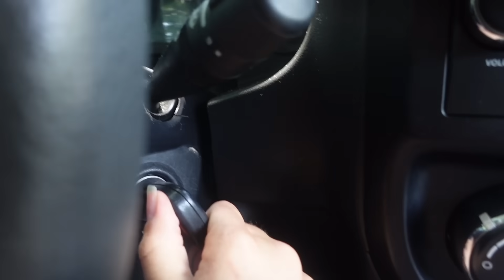weekend vlog as a 22yr old mom of 3 :)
New and returning customers will get a discount OFF their iHerb order with no minimum purchase by clicking

White Egret Personal Care, Epsom Salt, Lavender, 16 oz (454 g)

Pacifica, Sea & C Love, Vitamin Serum, 1 fl oz (29 ml)

Advanced Clinicals, Vitamin C, Anti Aging Serum, 1.75 fl oz (52 ml)

Giovanni, Smooth As Silk, Deep Moisture Shampoo, For Damaged Hair, 8.5 fl oz (250 ml)

Giovanni, Smooth As Silk, Deeper Moisture Conditioner, For Damaged Hair, 8.5 fl oz (250 ml)

YumEarth, Organic Pops, Favorites, 50 Pops, 10.9 oz (310 g)

YumEarth, Organic Pops, Vitamin C, Assorted Flavors, 40 Pops, 8.7 oz (248 g)

YumEarth, Gummy Bears, Assorted Flavors, 10 Snack Packs, 0.7 oz (19.8 g) Each

Aura Cacia, Foam Bath, Calming Lavender, 2.5 oz (70.9 g)

Aura Cacia, Foam Bath, Clearing Eucalyptus, 2.5 oz (70.9 g)

Aura Cacia, Kids, Clearing Fizzy Bath, 2.5 oz (70.9 g)

SheaMoisture, Baby Wash & Shampoo, Raw Shea, Chamomile & Argan Oil, 13 fl oz (384 ml)

Sun Bum, Baby, Foam Shampoo & Wash, Green Coconut, 12 fl oz (355 ml)

Sun Bum, Baby, Bubble Bath, Green Coconut, 12 fl oz (355 ml)

Logan.dominick

I’m Yasmyn Switzer, mom of three! I’m here to share my story about my journey as a mother,  hopefully making memories that will last a lifetime for myself, Logan and my beautiful baby girls, Laela, Analia, and now baby Millie-Isla! Join us as we vlog about pregnancy, parenting, fashion, beauty, relationships, and so much more!